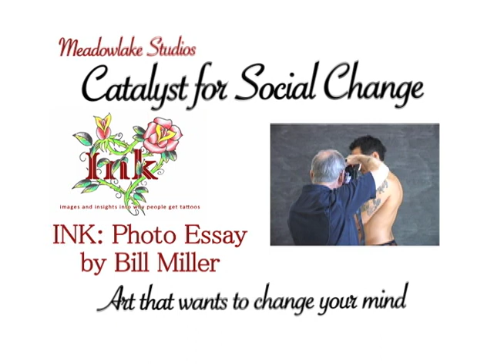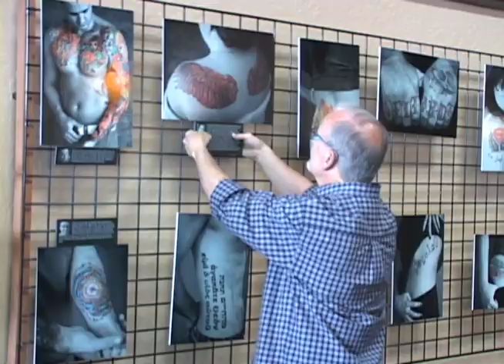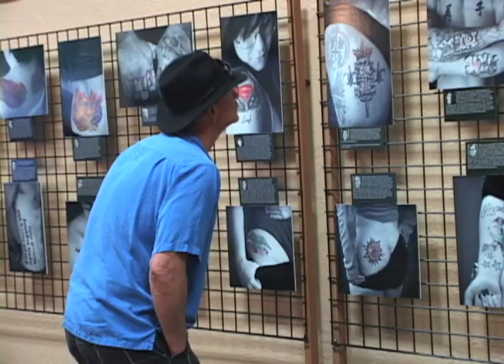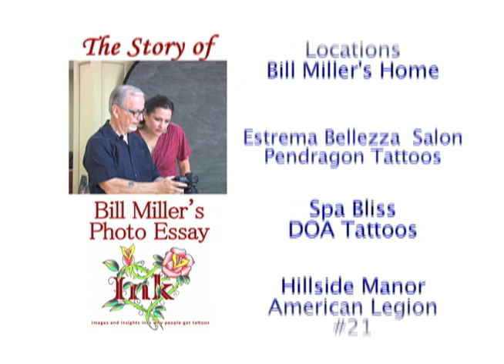Catalyst for Social Change (2014)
Catalyst for Social Change: In 2014 Bill Miller did a photo essay and show on the culture and opinions of Tattoos and those who get Tattoos. Bill invited us  (Meadowlake Studios) to follow along and document the process.  This is the 2014 show.